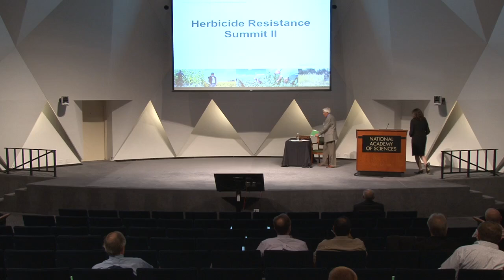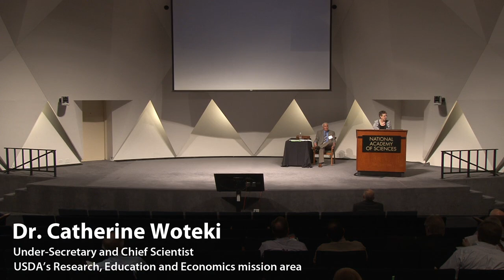Herbicide Resistance Summit - 2 Woteki Talk